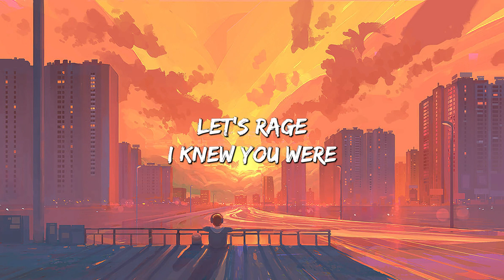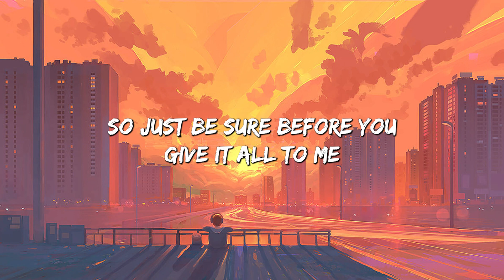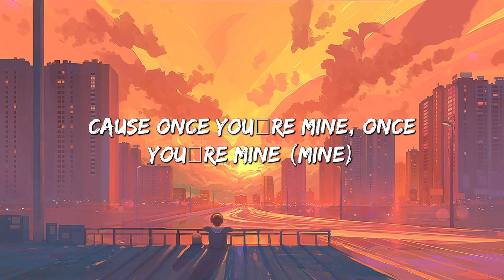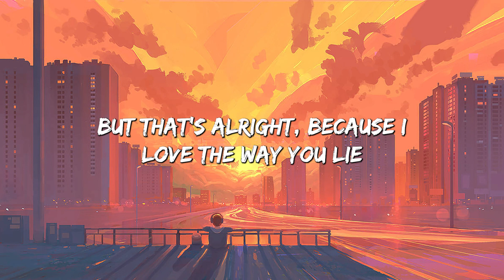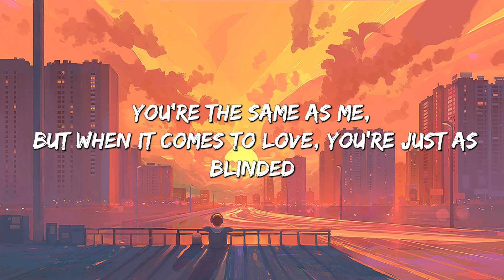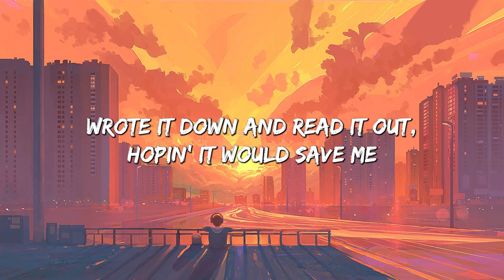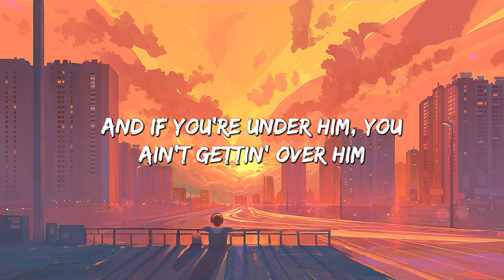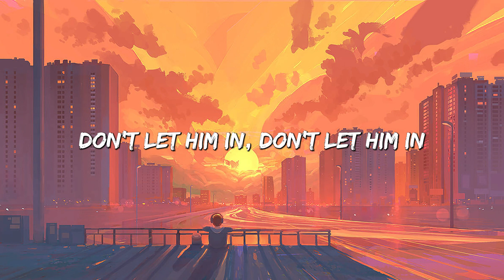Dark Horse - Katy Perry (Lyrics) || Eminem, Rihanna, Dua Lipa (Mix Lyrics)